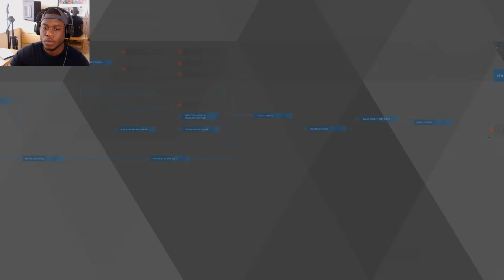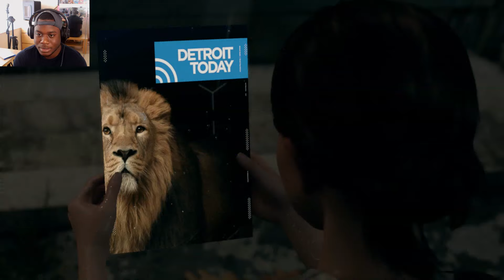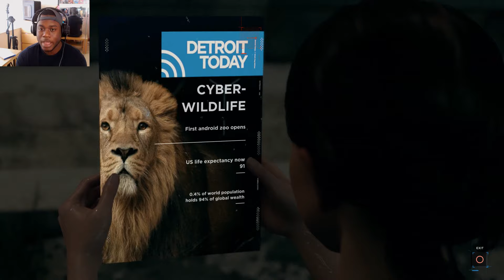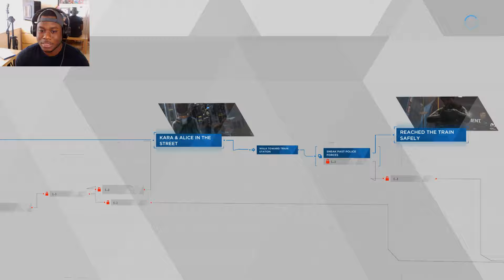KARA AND ALICE TOGETHER FOREVER ! - Detroit become human Part 7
KARA AND ALICE TOGETHER FOREVER !

 ►My Equipment:

*CAMERA : Canon EOS M10 BLACK
* Mic(Neewer) Professional Studio
*USB Cables ( Top Grade Pro Cables)
*Small gorillapod
*Big Gorillapod
* Basic Tripod